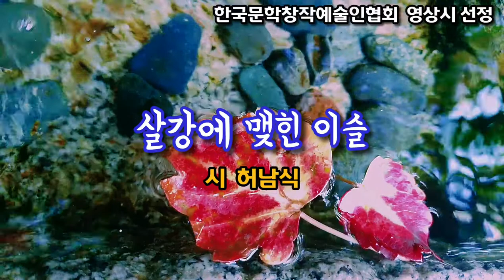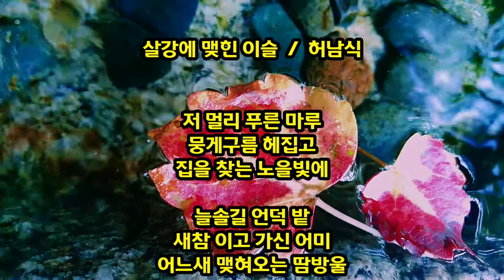[영상시] 살강에 맺힌 이슬 / 시 허남식 / 한국문학창작예술인협회 영상시 선정 [서미영 시낭송]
한국문학창작예술인협회 밴드로 초대합니다.

살강에 맺힌 이슬  /  허남식

저 멀리 푸른 마루
뭉게구름 헤집고
집을 찾는 노을빛에

늘솔길 언덕 밭
새참 이고 가신 어미
어느새 맺혀오는 땀방울

황소 숨 몰아쉬는
아버지의 목젖으로
후루룩 넘어가는 물 한 모금

도란도란 이야기꽃
피어나는 이불 속에
꽃내음 날려오고

살강에 씻어 앉은
엄마의 사랑 그릇
오늘도 살포시 이슬 맺고
잠이 든다